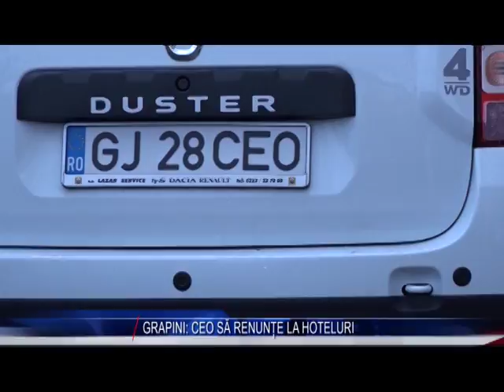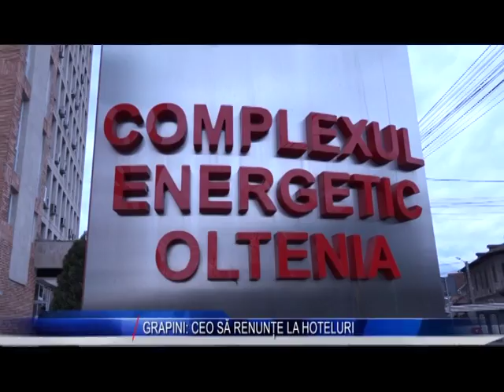GRAPINI CEO SA RENUNTE LA HOTELURI